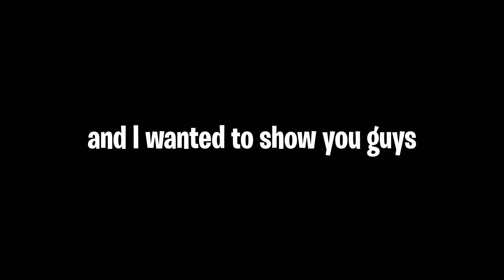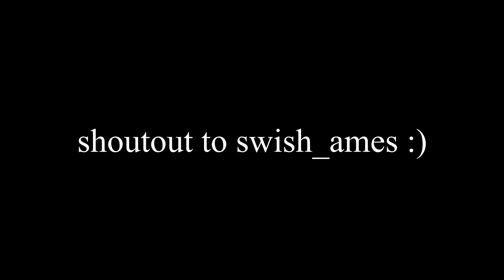observe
yes this is a re upload, YouTube broke

also going to attempt and stream every weekday now